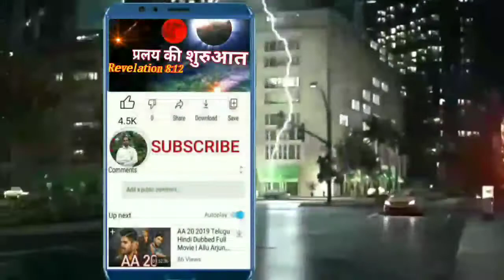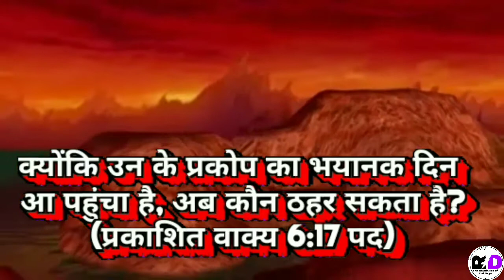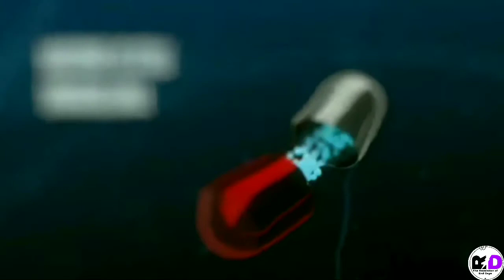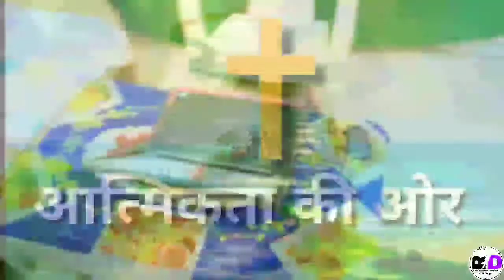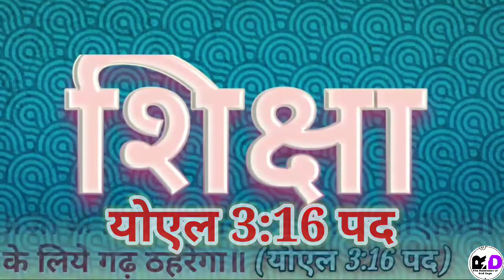The beginning of the doomsday | प्रलय की शुरुआत | End times | प्रकाशन सीरीज 100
प्रलय की शुरुआत किस प्रकार होगी? इस विडियो में  पवित्रात्मा बताने वाला है|

इस विडियो का उद्देश्य:-
          तुरहियों की आवाज़ के द्वारा प्रत्येक मनुष्य को परमेश्वर  सतर्क  करना चाहता है, मानों कहना चाहता है, पीड़ायें आने लगीं हैं, प्रलय की शुरुआत होने वाली है,  अभी भी अवसर है, मनुष्य स्वयं के गन्दे कामों से मन-फिराकर  परमेश्वर  के आने वाले प्रकोप से स्वयं को बचा सकता है|
              कोरोना महामारी ने तीसरी-मुहर खोले जाने लायक वातावरण तैयार कर दिया है, परमेश्वर के आने वाले   प्रकोप  की   चेतावनियां  प्रकृति  और  वर्तमान परिवेश   निरन्तर   देता   जा  रहा   है,  शैतान  अपने प्रयासों  द्वारा  निरन्तर  मनुष्य  को नरक की दिशा में अग्रसर  करता  जा रहा है, आज मनुष्य-जाति नरक के  अत्यन्त  करीब  आ पहुंची है, स्वयं और अपने परिवार को नरक की पीड़ा में जाने से हम मनुष्य  अभी भी बचा सकते हैं|
           सो दोस्तों यह विडियो अवश्य देखें🙏🏻
               इस सेवा में हमारा सहयोग करें 🙏🏻🙏🏻🙏🏻

Turahiyo   ki   aawaz  dwara  parmeshwar pratyek   manushya   ko  satark   karana chahata  hai,  mano  kahana chahata hai, peedaye   aane   lagi   hain,  pralaye  ki shuruat  hone  wali hai, abhi bhi avasar hai,  manushya  khud  ke  gande  kamo     se man-phirakar parmeshwar ke aane wale  prakop  se  apne aap ko bacha sakata hai.
           Corona mahamari ne tishari-muhar khole  jane  layak   vatavaran   taiyar  kar diya  hai,           parmeshwar ke aane wale   prakop    ki    chetavniya    prakrati     aur  vartaman  parivesh nirantar deta ja raha   hai,    shaitan    apane    prayaso    dwara  nirantar manushya ko narak ki disha me badhata  ja  raha  hai, aaj manushya-jati narak ke atyant kareeb aa pahunchi hai, apne  aur  apane  pariwar  ko  narak  ki peeda me jaane se ham manushya abhi bhi bacha sakate hain.
      Is sewa mein hamaara sahayog karen.
                                           🙏🏻🙏🏻🙏🏻  Thanks

                    GOD wants to alert every man by the sound of trumpets, as if to say, the sufferings  have  begun, the doomsday is about to begin, there is still opportunity, the coming wrath of God by man turning away from his own dirty deeds can save himself from
          The corona pandemic has prepared the  atmosphere  to  open  the  third-seal, the  warnings of the coming wrath of God, nature   and   the   present   environment continue  to  give,     Satan  is  constantly leading  man to hell by his efforts, today mankind has come very close to hell, we humans can still save ourselves and our family from going to the torment of hell.
help us in this service. 🙏🏻🙏🏻🙏🏻

यह विडियो निम्नलिखित बिन्दुओं की जानकारी देगा:-
प्रकाशितवाक्य आठ अध्याय बारह पद
Prakasitvakya 8:12
Prakasitvakya ke bhed
Prakasitvakya ka prakashan
Prakasitvakya ki bhavishyavani
Bible ka rahshya
प्रकाशितवाक्य के रहस्य
प्रकाशितवाक्य 6:17 पद
बाईबल की भविष्यवाणी
योएल 3:16 पद
Joel 3:16
Revelation 8:12
Jesus' FINAL WARNING to This Generation (2021)
Sixth seal
Seventh seal
The beginning of the doomsday
The powerful sound of the shofar 'Heavenly call'
The Seven Trumpets Of Revelation
Technical destructions
Hindi bible study
Bible prophecy
Biblical prophecy
Revelation chapter 8
Revelation book hindi study
Before rapture
Before jesus coming
End days
Last days